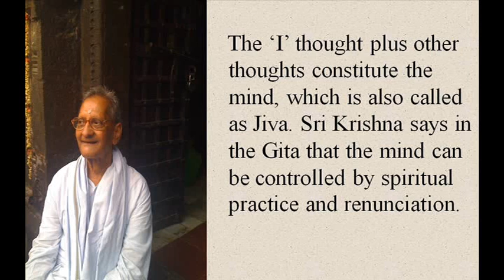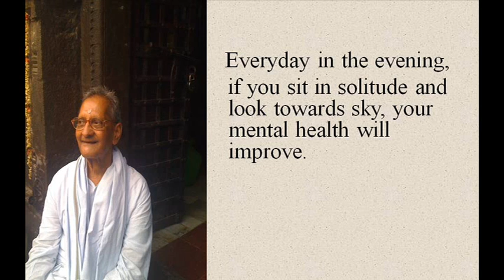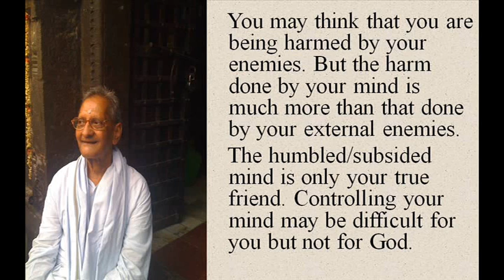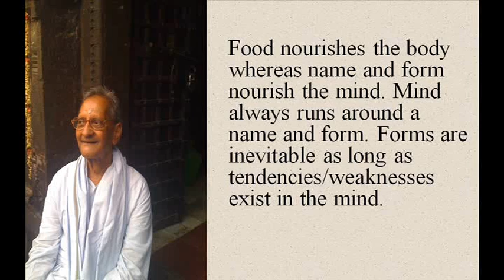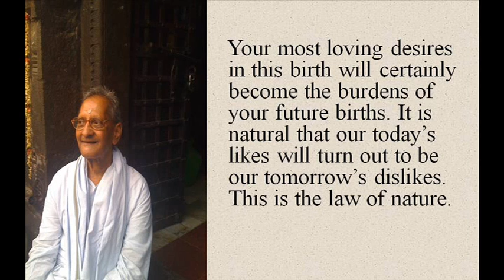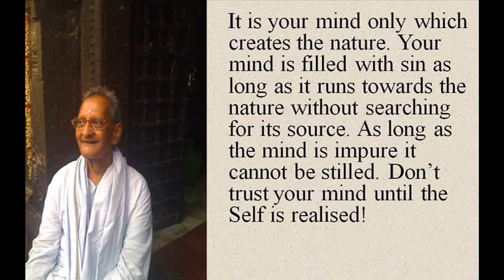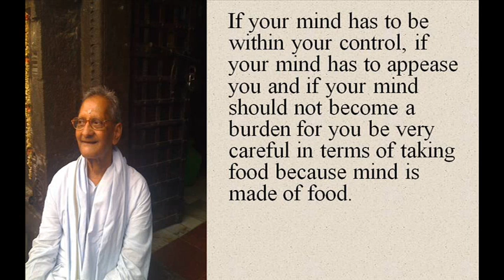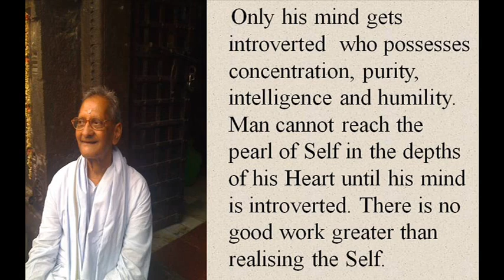Sadguru Nannagaru on Mind.wmv